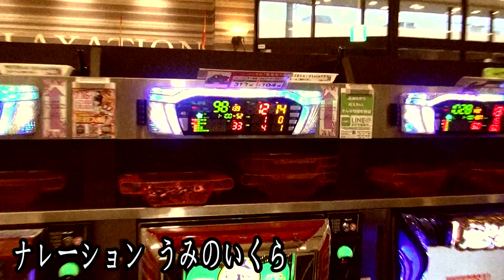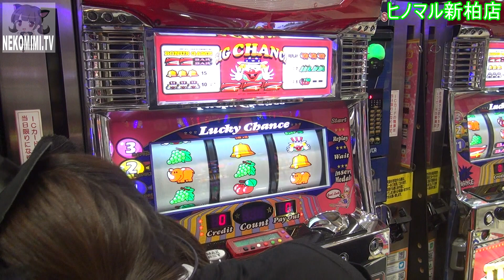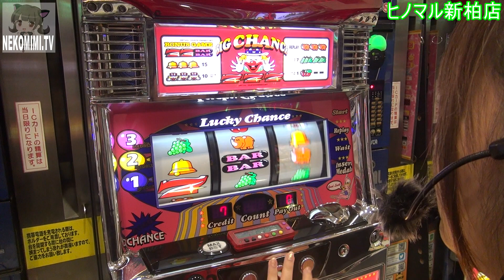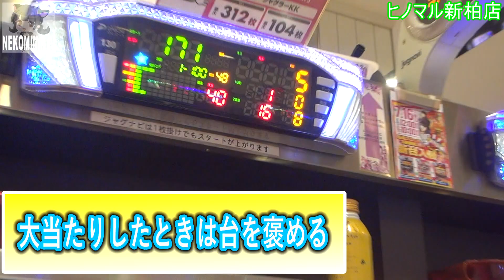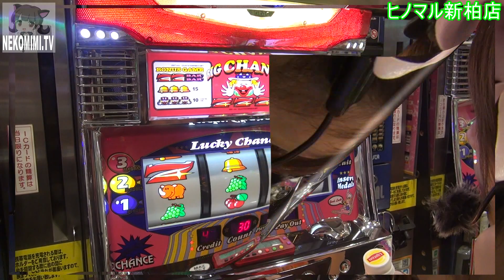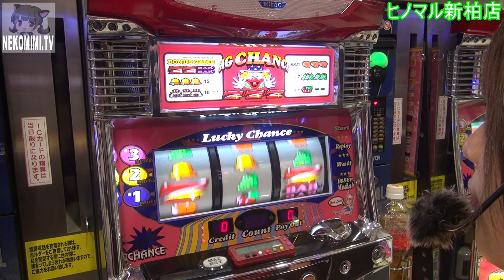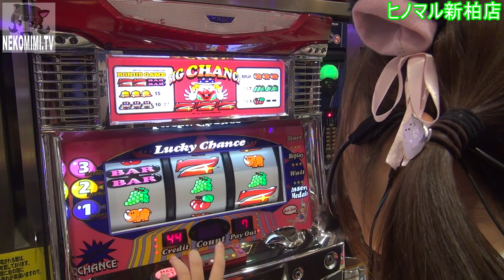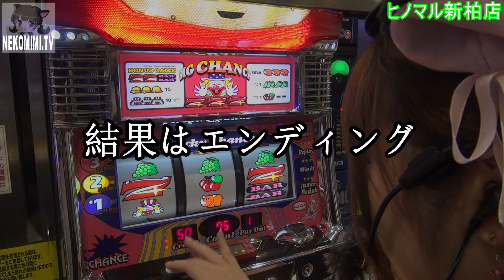#167☆後編☆うみのいくら【ジャグラーオカルト打法☆公開】NEKOMIMI[パチスロ][スロット]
NEKOMIMI実践動画Vol.167後編

収録ホール
ヒノマル新柏店

出演者

動画制作